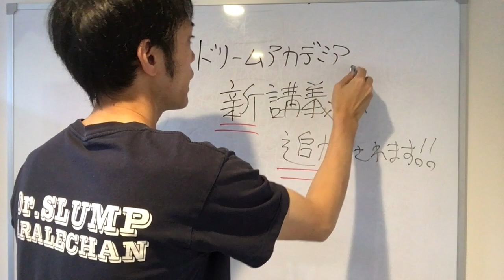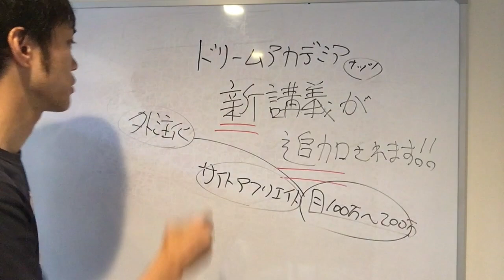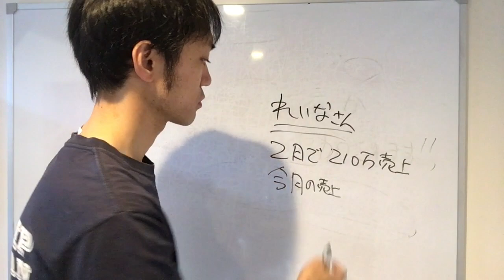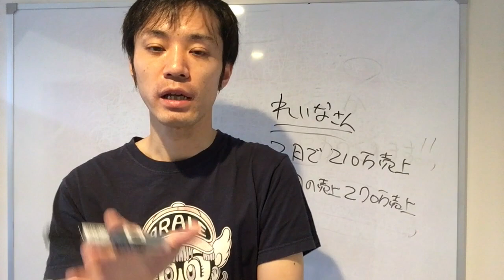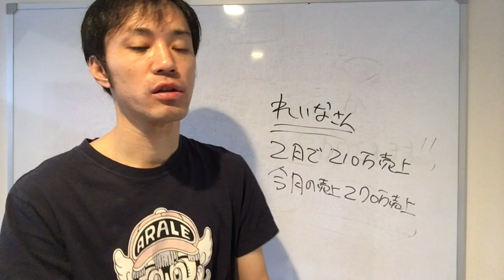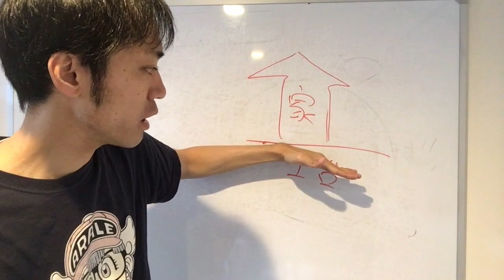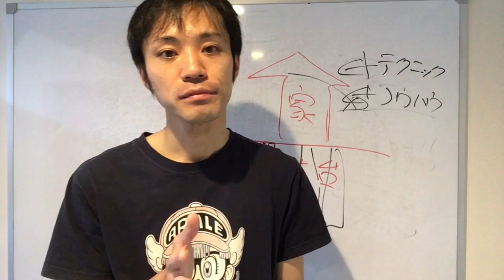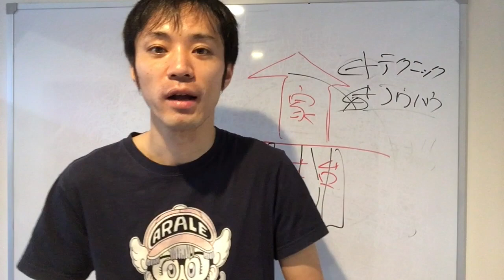【ドリームアカデミア講義】新講義が追加されます！！